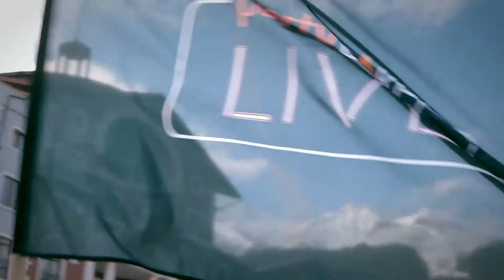Эпизод, в котором покер наконец-то Олимпийский вид спорта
partypoker Million Sochi: поездка в горы на 960, плов, собака и дартс.

Звонить: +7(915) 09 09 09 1